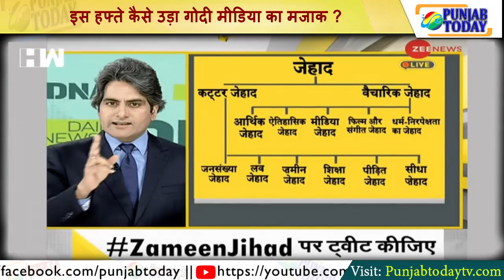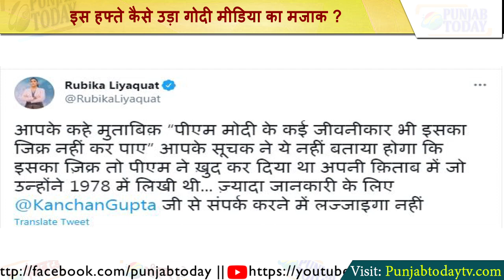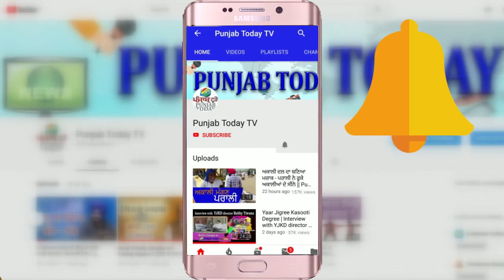इस हफ्ते कैसे उड़ा गोदी मीडिया का मजाक ? | Top Godi Media Moments | Arnab | Rubika | Bengal | Farmers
Sambit Patra | Arnab Goswami | Rajdeep Sardesai | Akshay Kumar | Rohit Sardana | Baba Ramdev |